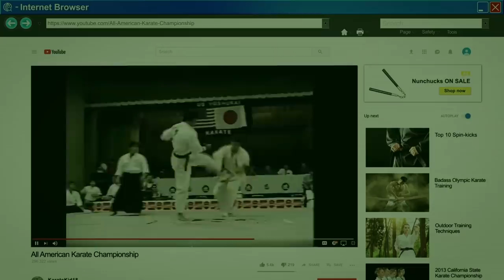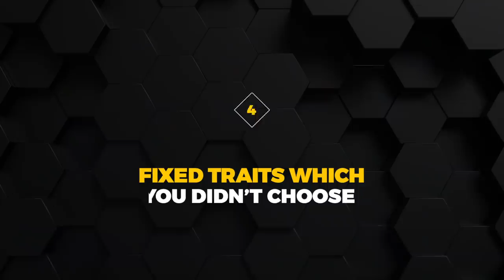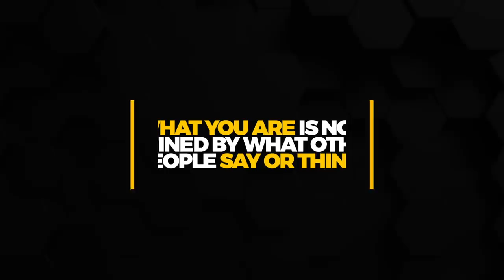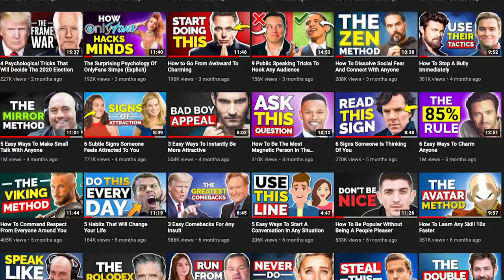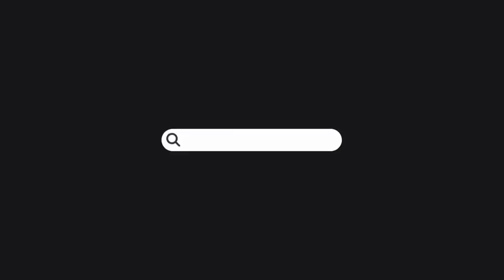How To Transform Yourself Into A Confident Man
Start your free 30-day Audible trial by visiting or text “charisma” to 500 500!

How do you become a man?  Cultures around the world have long believed it doesn’t just happen with age - certain steps need to be takenand recently the topic has gotten even more complicated with concerns of toxic masculinity rising.

Well in this video I’ll be using Cobra Kai to break down what I see as the 4 stages men go through in the road to quote unquote manhood, where guys go wrong, and what you can do to get to the next phase of growth.

⏰TIMESTAMPS⏰

0:00 - Intro.
0:34 - Stage #1: Boyhood.
2:00 - Stage #2: The eager student.
4:33 - Stage #3: The wanderer.
7:51 - Stage #4: The free thinker.